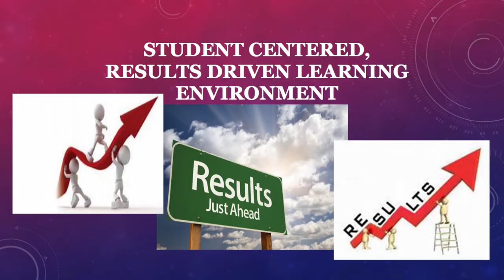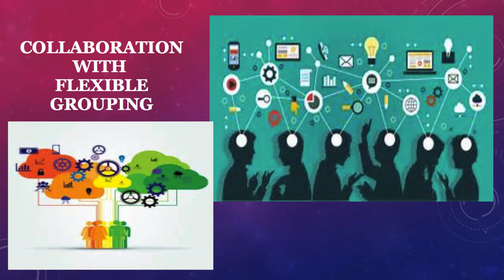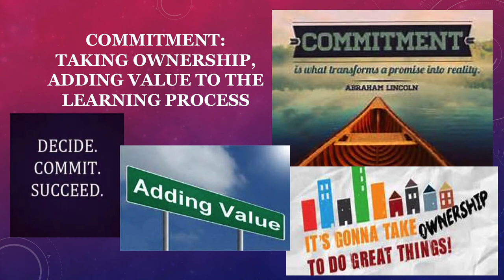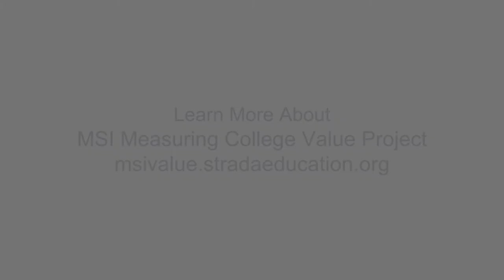Strada Education Network MSI Measuring College Value Initiative: Wiley College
Through the Strada Education Network MSI Measuring College Value initiative, five institutions are working to more effectively use data to help students complete college and navigate into rewarding careers. See how Wiley College is enhancing college value.